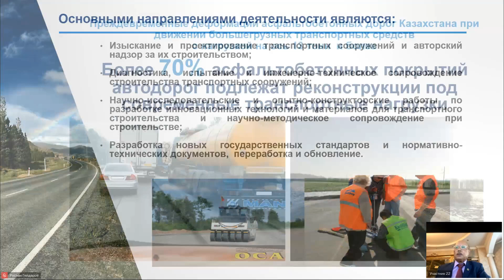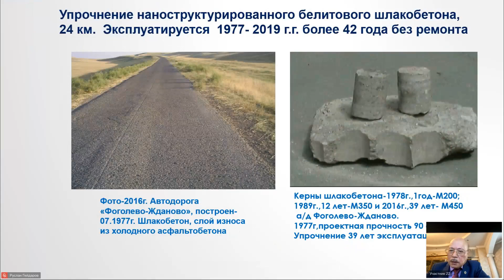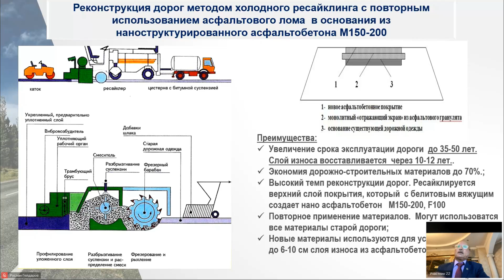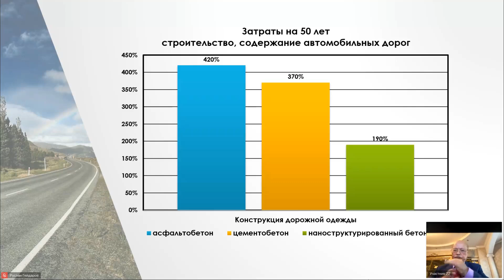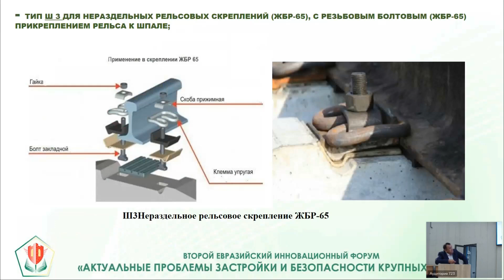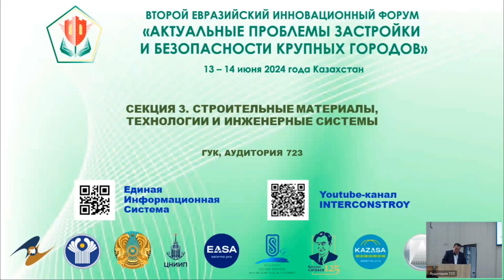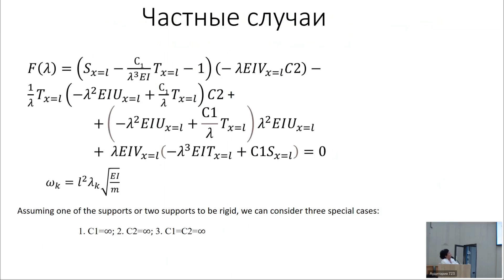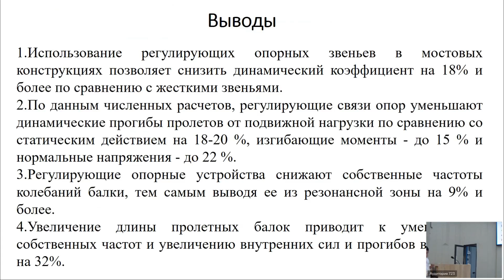II ЕВРАЗИЙСКИЙ ИННОВАЦИОННЫЙ ФОРУМ («СТРОИТЕЛЬНЫЕ МАТЕРИАЛЫ, ТЕХНОЛОГИИ И ИНЖЕНЕРНЫЕ СИСТЕМЫ»)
II ЕВРАЗИЙСКИЙ ИННОВАЦИОННЫЙ ФОРУМ 'АКТУАЛЬНЫЕ ПРОБЛЕМЫ ЗАСТРОЙКИ И БЕЗОПАСНОСТИ КРУПНЫХ ГОРОДОВ'
СЕКЦИЯ «СТРОИТЕЛЬНЫЕ МАТЕРИАЛЫ, ТЕХНОЛОГИИ И ИНЖЕНЕРНЫЕ СИСТЕМЫ»
13 июня
13 – 14 июня 2024 года
Казахстан, г. Алматы